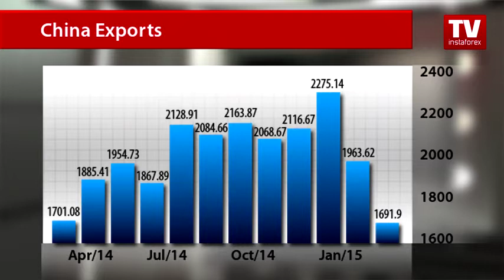Beijing vs. US: China leads